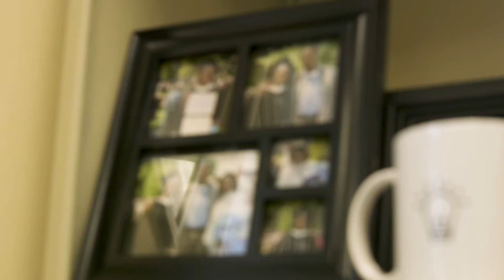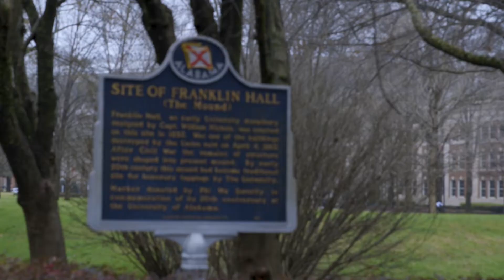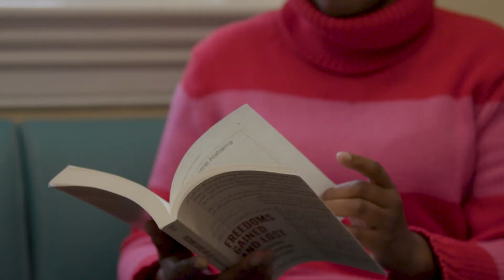Dr. Hilary Green | 2022 Judy Bonner Presidential Medallion Prize Recipient